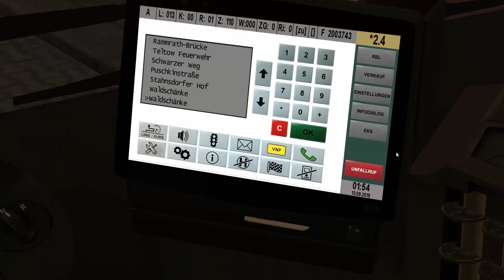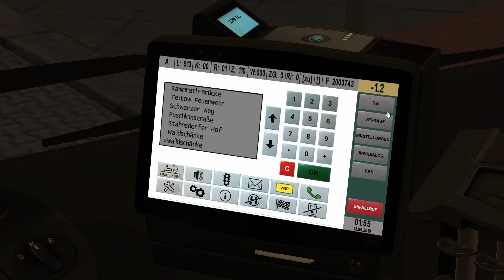Omsi 2 - #39 [Im Nachtbus bei Berlin]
Nach über einem halben Jahr geht's endlich wieder in einen virtuellen Bus.
Heute fahren wir am Rande Berlins mit einem geleasten MAN Lion's City im Auftrag der BVG die Linie N13 ab.

| Informationen |
Steamgruppe:

Viel Spaß!